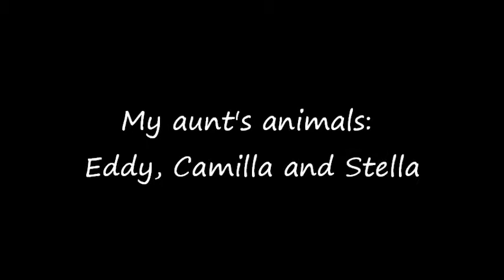Gli animali di mia zia e un bellissimo paesaggio- My aunt's animals and beautiful landscapes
Gli animali di mia zia e un bellissimo paesaggio marino vicina alla sua casa! ♪
My aunt's animals and beautiful landscapes near her house! ♥
Music: Serenade in B flat "Gran Partita"- Adagio, by Wolfgang Amadeus Mozart